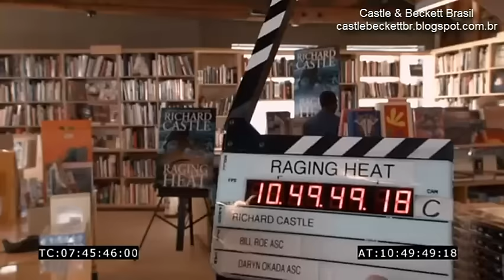Castle: Prévia dos Erros de gravação da 7ª Temporada - Legendado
Direitos autorais: Disney ABC.
Créditos pelo vídeo: Yahoo! TV
Legendas: Amanda, Brenda e Inês